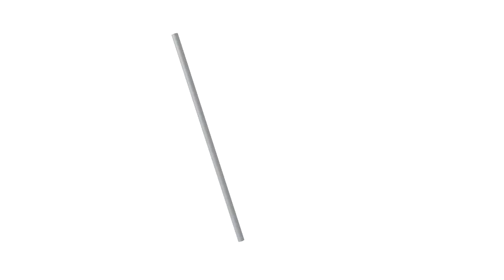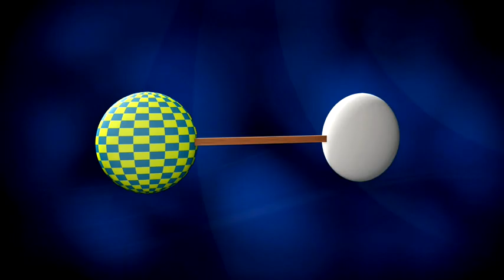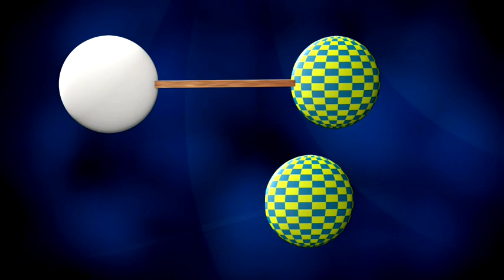Part 20 : The human brain and its functions language acquisition and learning